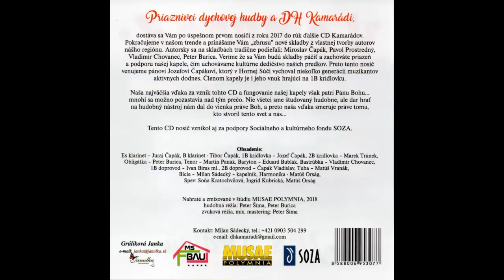DH Kamarádi - Milanovi 2018 /instrumental polka/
Composer: P.B.